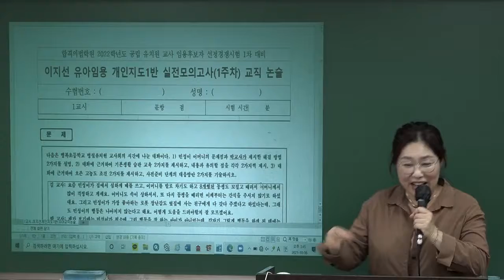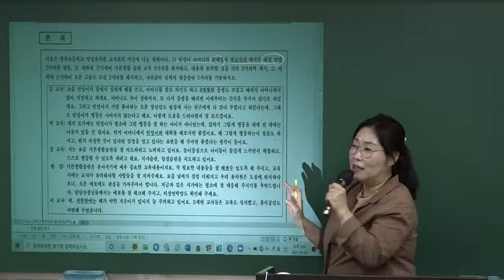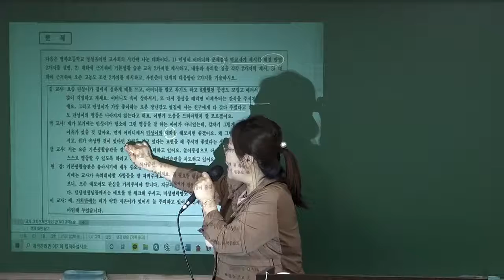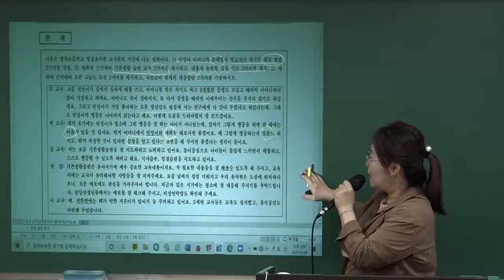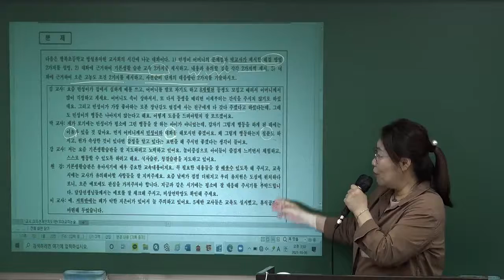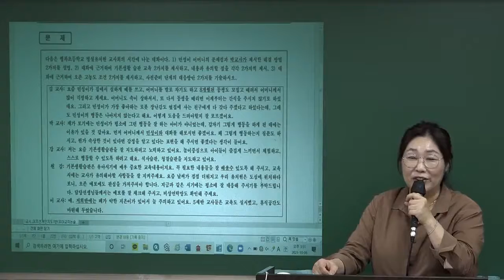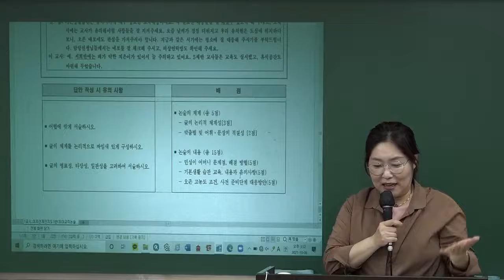이지선 유아임용1차 실전 모의고사 10월 개인지도 1반 공개강의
- 개인지도반/ 비개인지도반  선택 가능
- 동영상강의(인강)만 진행합니다.

[강의안내]
- 실전 모의고사 : 10/6(수), 10/13(수) 총2회
- 시험지 업로드: 수업 당일 오전 10시
- 해설 강의 업로드 : 수업 익일(목요일)오후14시 정도 예정임

[강의계획]
시험이 코앞으로 닥친 특수상황, 단 2회로 실전연습

출제위원급 대학교수 출신, 이지선교수만이 가능한 질 높은 문제!
⇨ 서답식 문제 중심, 최근 출제 경향 반영

◆ 부담없이 연습하는 실전모의고사 & 맞춤식 단점개선 지도, 합격의 관건입니다
◆ 지금 서답형 답안 작성을 개선하면, 합격할 수 있습니다!!

[강의특징]
1. 확실한 합격을 위한 철저한 실전연습과 해설
2. 시중의 모의고사와 구별되는 최상급 동형모의고사 → 출제위원급 예상문제 대거 수록
3. 시험이 코앞으로 닥친 상황에 적합한, 최적 맞춤식 강의